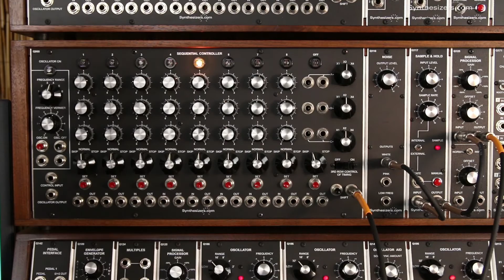Q960 Sequencer RANDOM PATTERNS tutorial - Synthesizers.com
Some ideas for creating chaotic and random shifting patters with the Q960 Sequencer module on a Synthesizers.com modular synthesizer.